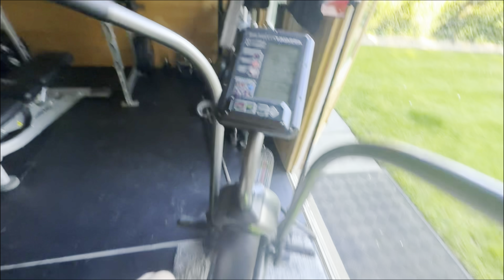8K Run Rest Day I Day 62/75 Hard